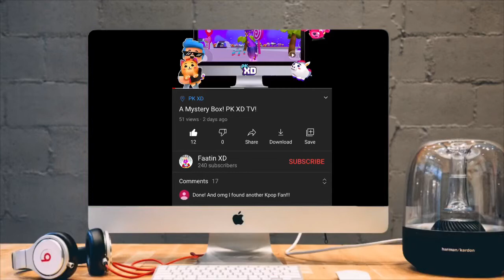I have a Shoutout Challenge for you! Best of Luck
Hiii